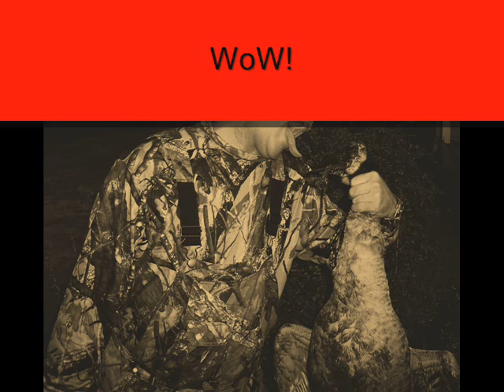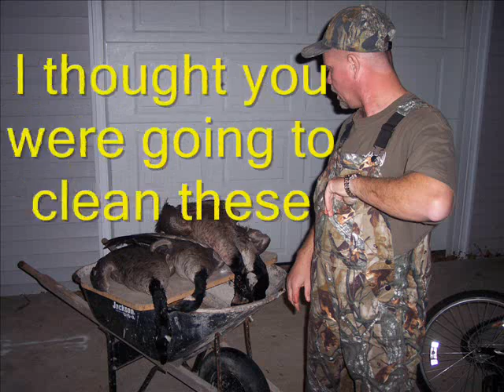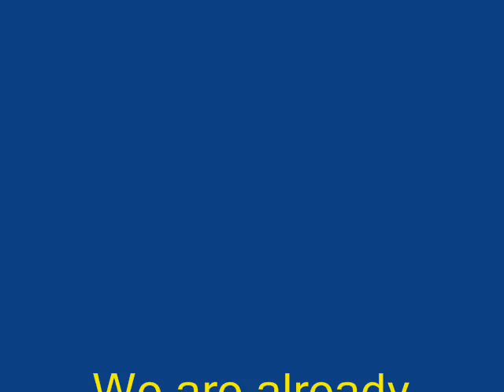2008-2009 goose season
Sorry but the audio had copyright problems, so turn up your favorite music and enjoy our year in review.